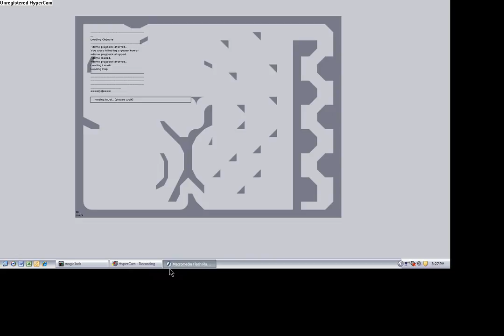The Crazy Miner!!!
I can solve a rubiks cube!